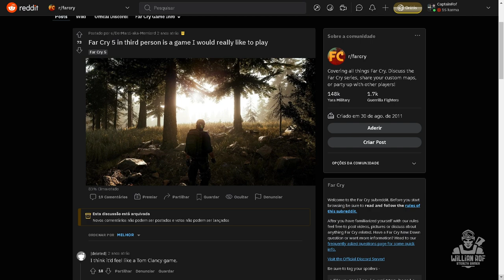Far Cry 6 em TERCEIRA PESSOA finalmente?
Far cry 6 em terceira pessoa segundo o trailer de gameplay aparece em algumas cenas um personagem de far cry 6 caminhando em terceira pessoa. Far cry 6 em terceira pessoa em 2021 pela primeira vez na história da franquia. será?

SEJA MEMBRO!

Facebook Page: willian rof stealth gamer

PLATAFORMAS ONDE JOGO:

PS4
PC